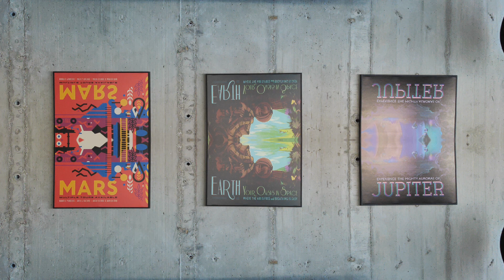1080p 30fps (Parallel World #2, main camera) - Xiaomi Mi 11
Video sample shot by the phone's camera. To learn more about what this smartphone is capable of, check out our full review over at GSMArena.com.